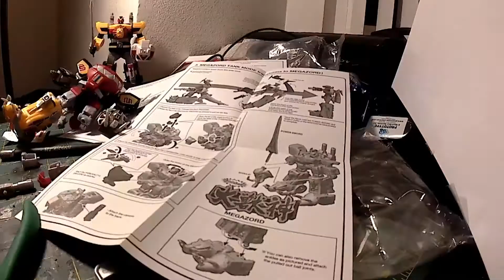MMPR Megazord Mini Pla Build (Timelapse) - Go-Manguarts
Welcome to our review watch along of

Strange Words

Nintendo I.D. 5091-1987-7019